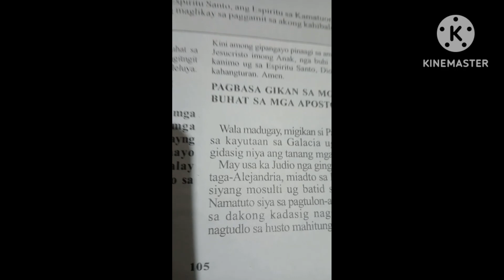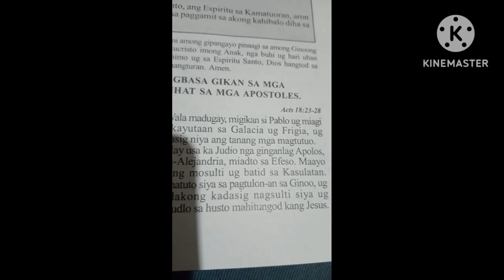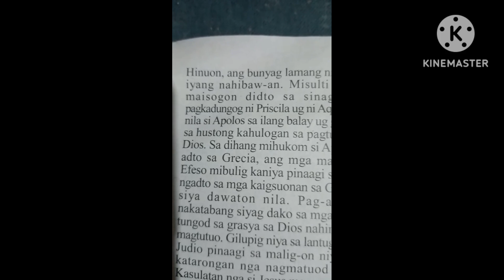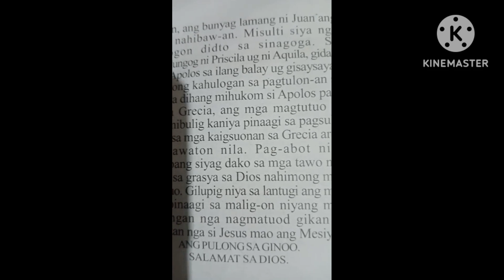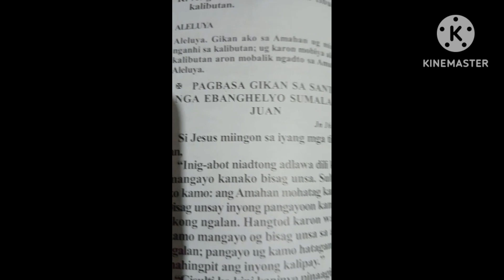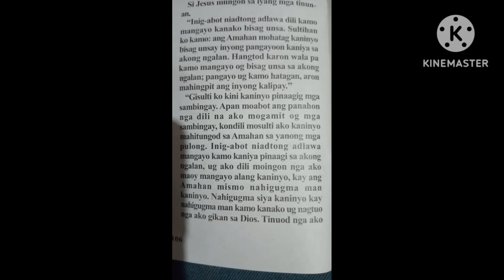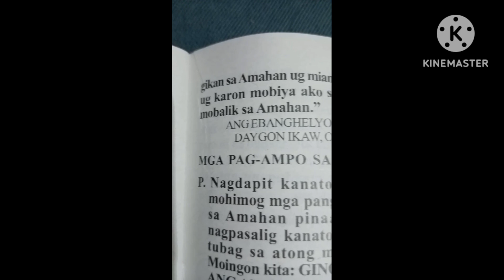5/20/23... Ang ebanghelyo karon c Jesus mi ingon sa iyang mga tinon-an..pa ngayu kamo kanako